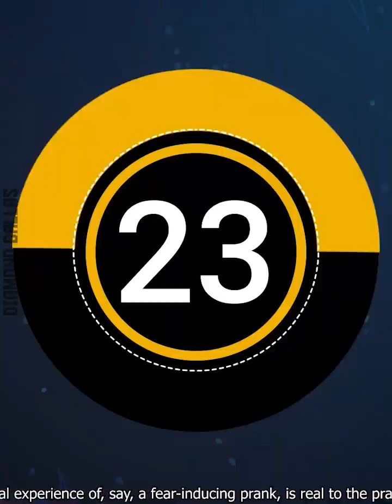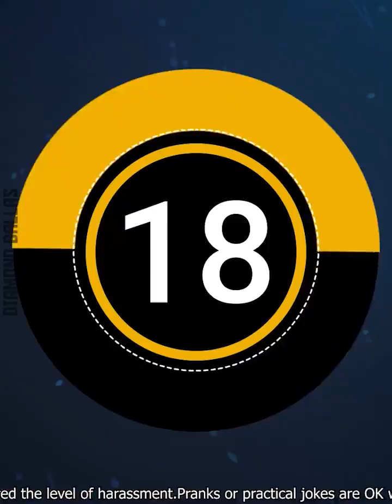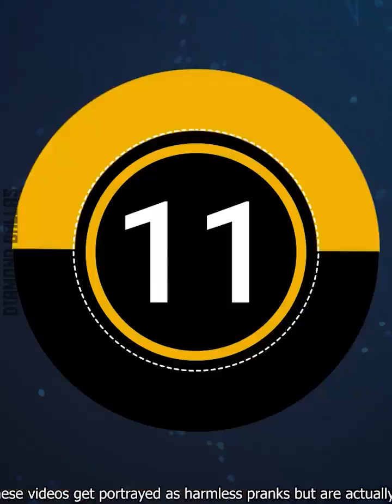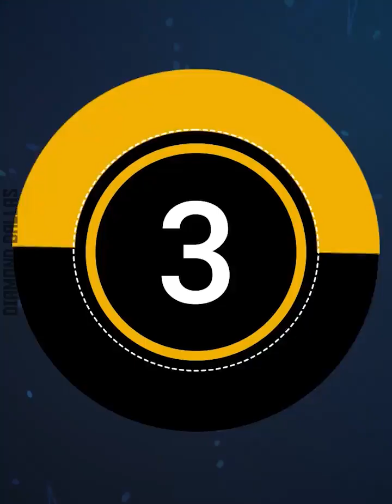Epic Prank Ever 2022